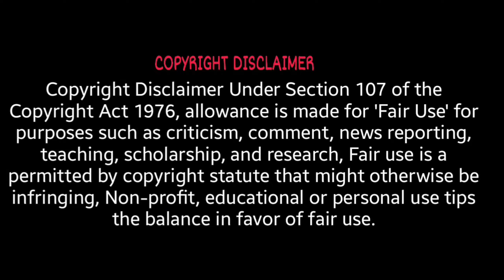Custom Zombies Solo▐ "Abandoned Mine" Map Part #4